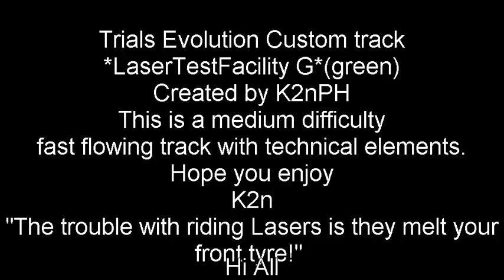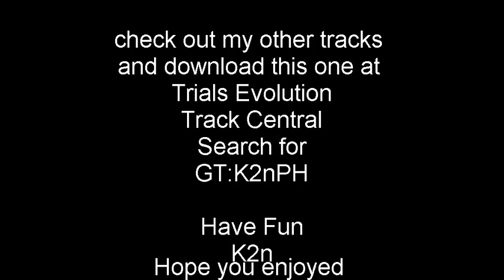LaserTestFacility G(green).avi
Hi all this is my latest track, it is a fast flowing medium difficulty track with a few hard technical bits, when riding this track try and place your back wheel down and land gently as "The trouble with riding lasers is that they melt your front tyre!" if your struggling ease of the gas, if you enjoyed playing this track, download my other tracks which all have a similar feel, have fun k2n